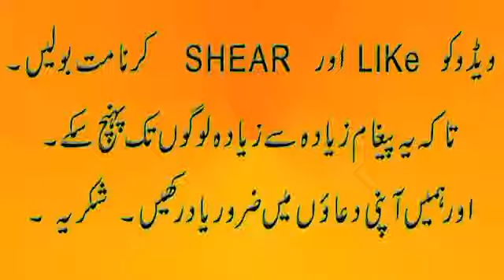Dr Zakir Naik About Donald Trump Latest Speech 1st june 2017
Dr Zakir Naik About Donald Trump Latest Speech 1st june 2017 Dr Zakir Naik About Donald Trump Latest Speech 1st june 2017